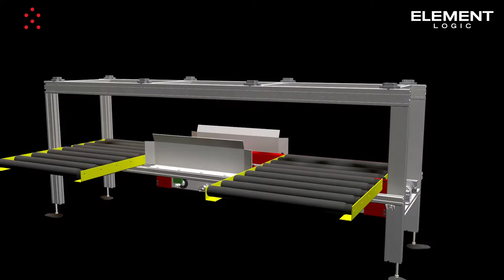RelayPort Technical Animation | EN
Watch a technical animation of the RelayPort.